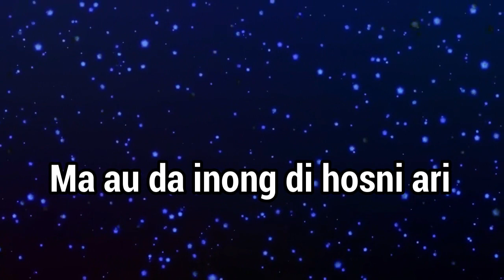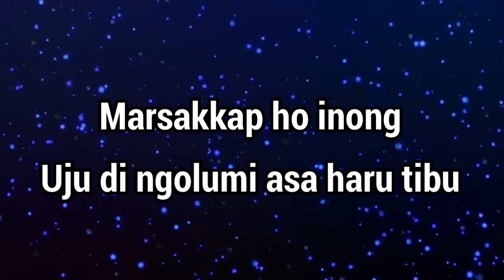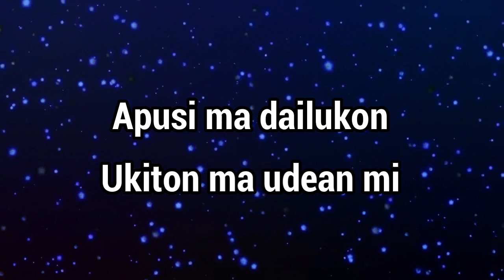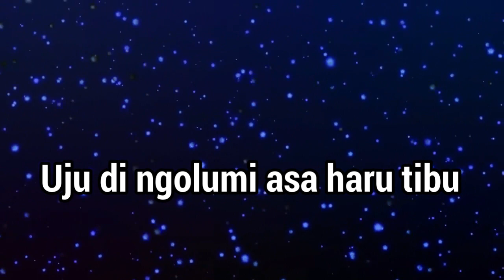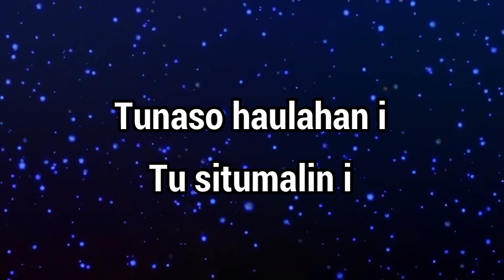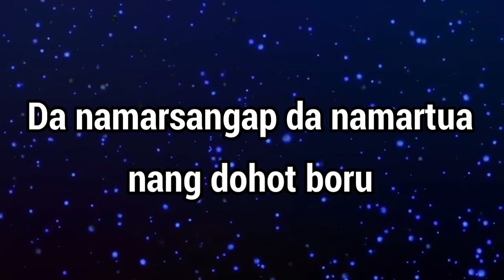Karaoke : Tudos Tu Namarnipi (Nada Rendah)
Karaoke
Judul : Tudos Tu Namarnipi (Nada Rendah)